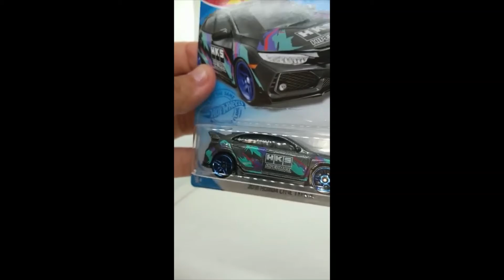2018 HONDA CIVIC TYPE R 2 HW J-IMPÓRTS HOTWHEELS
2018 HONDA CIVIC TYPE R 2 HW J-IMPÓRTS HOTWHEELS